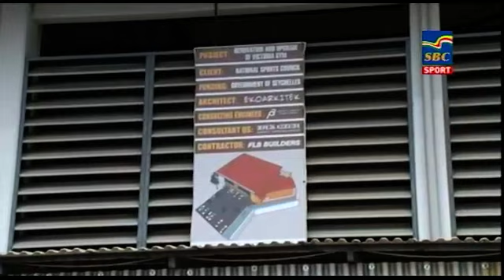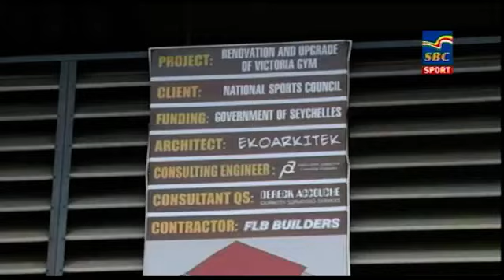Sports News 26-07-2018